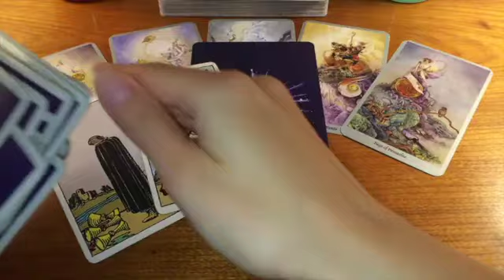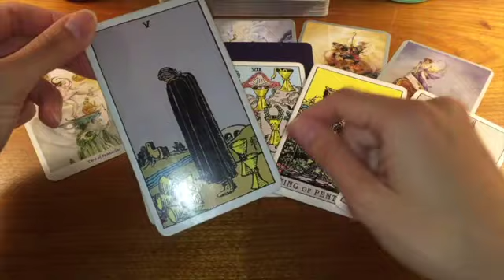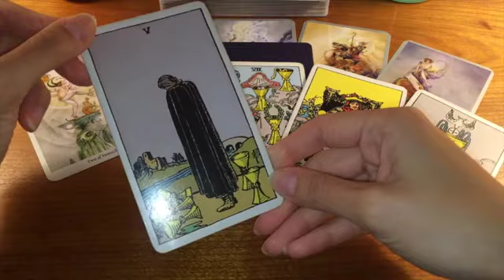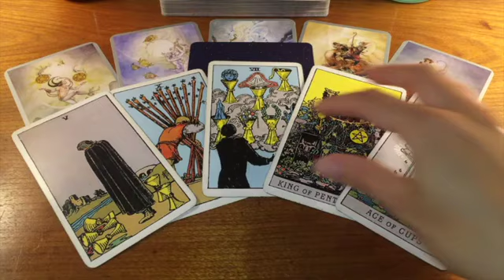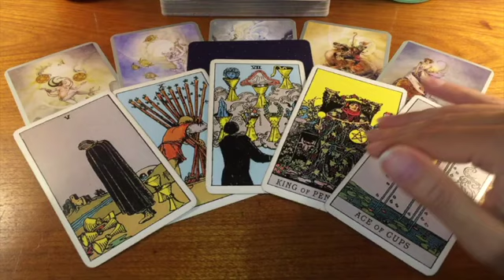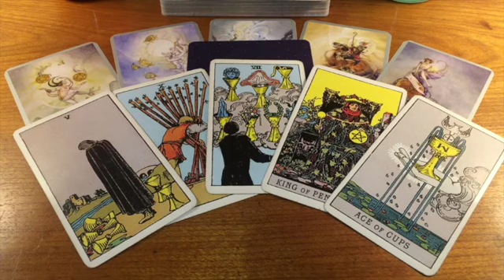ARIES SOMEONE IS THINKING ABOUT YOU RIGHT NOW! 😱💜 8 MAY 2024 DAILY TAROT